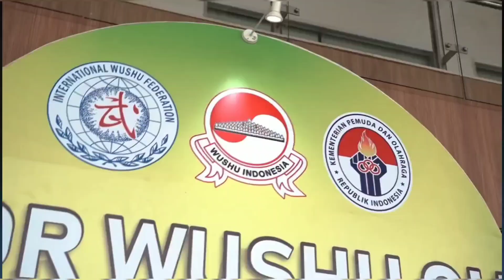8th World Junior Wushu Championships Indonesia 2022.